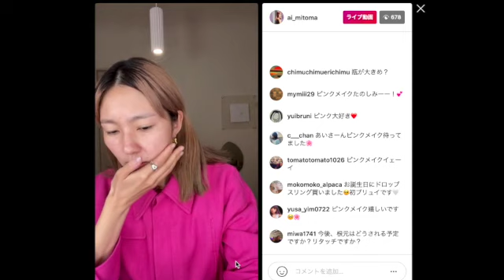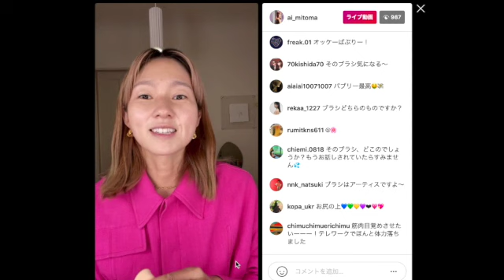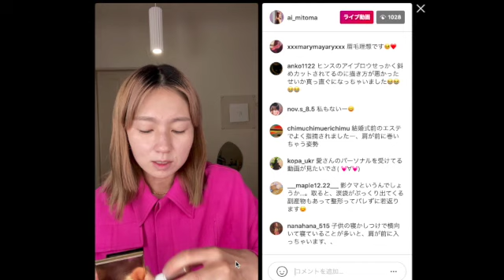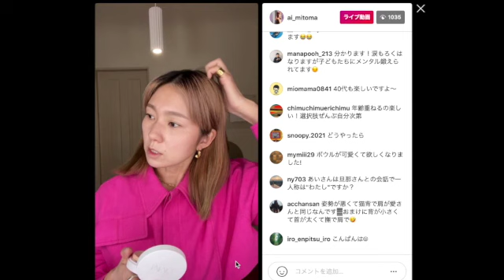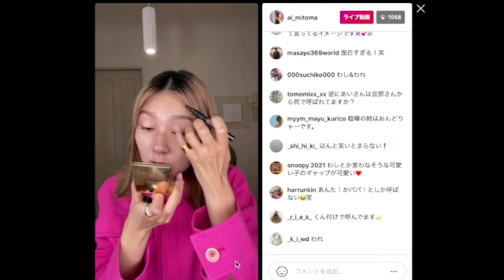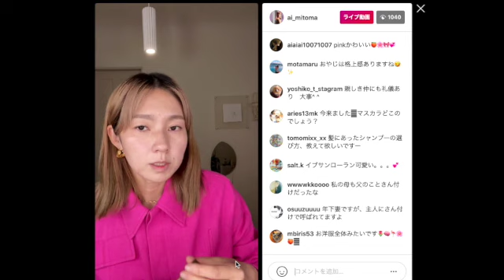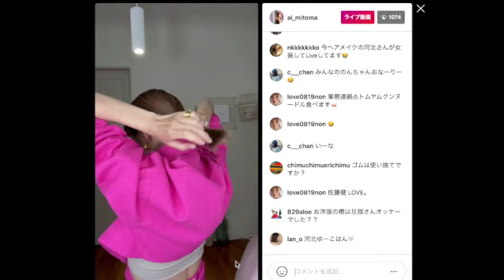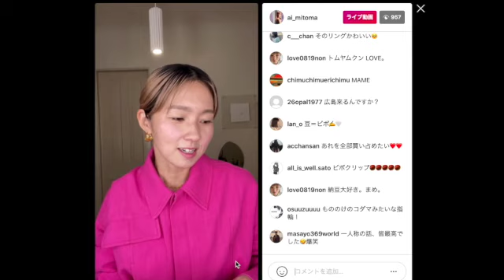3/24 INSTA LIVE - Vivid Pink Make-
AI MITOMA